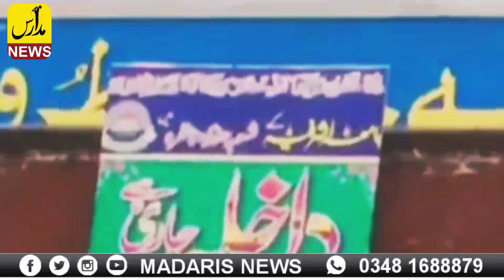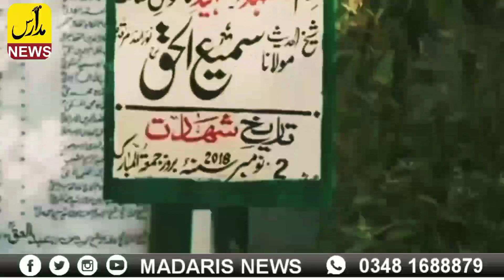Top 10 Big And Famous Madaris & Islamic Institutes / wifaqulmadaris result 1444 / dewbandi madaris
top 5 madaris / wifaqulmadaris / madaris  news /
top 5 madaris of pakistan / Top 10 Big And Famous Madaris & Islamic Institutes In Pakistan /
top 5 madarsa in India | भारत के 5 सबसे बड़े मदरसे । 5 sabse bade madarsa .
Top 10 Islamic Naat In World | Part 1 | Hasbi rabbi | Ayisha abdullah | Huwannur | Sami yusuf

wifaqulmadaris resul 2023 / 1444
result wifaq ul madarios
nataij wafaq ul madaris